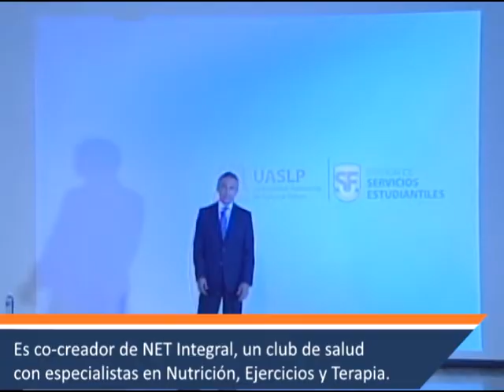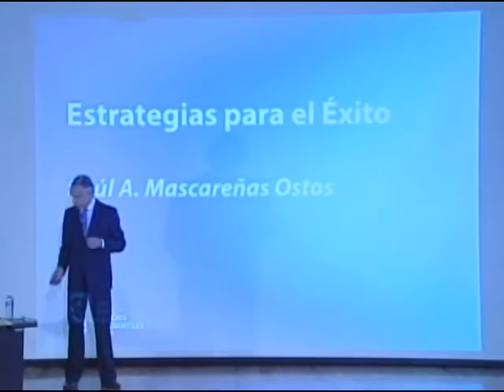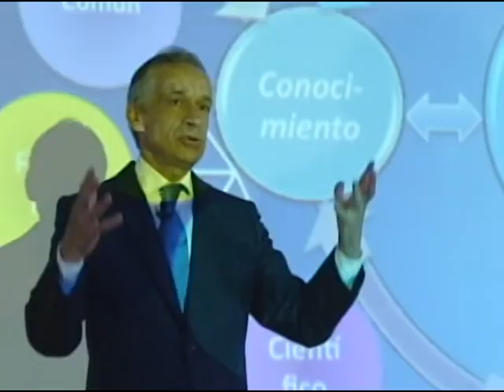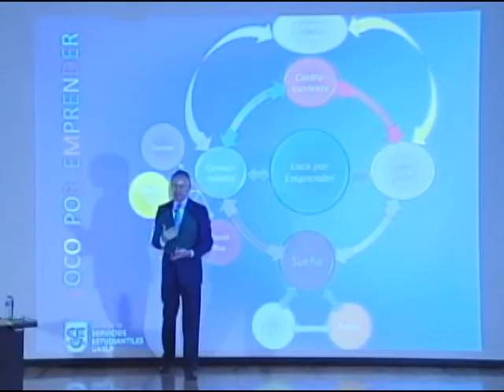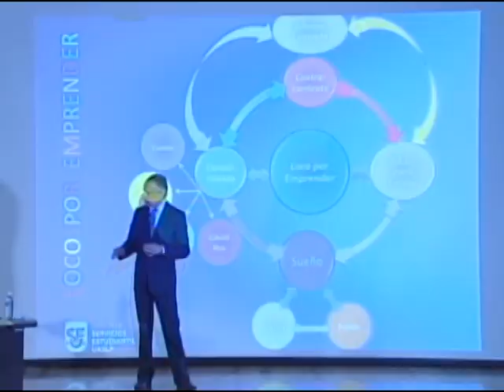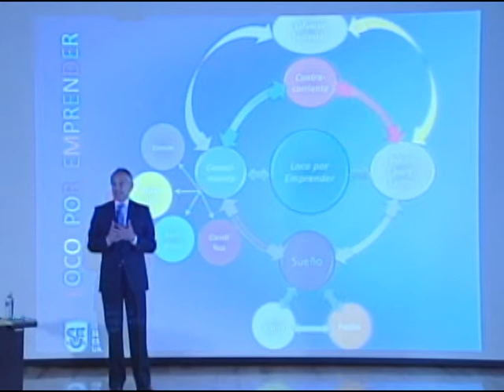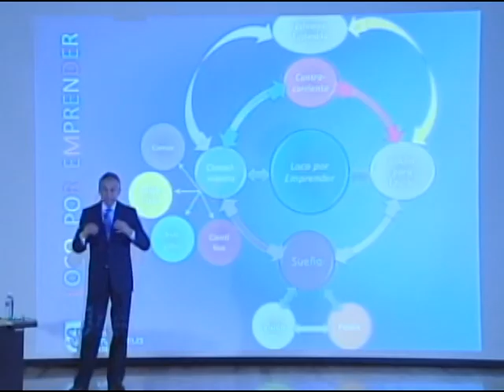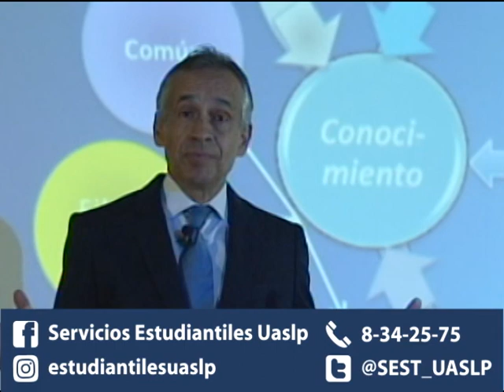Loco por emprender | Saul Mascareñas | MINICONFERENCIA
Conferencista de negocios de la nueva economía, desarrollo humano y motivación.
Es co-creador de NET Integral, un club de salud con especialistas en Nutrición, Ejercicios y Terapia con la misión de atender el problema de la obesidad y sus complicaciones.